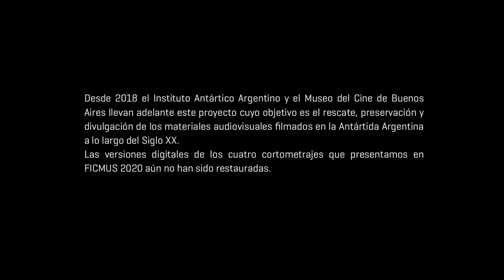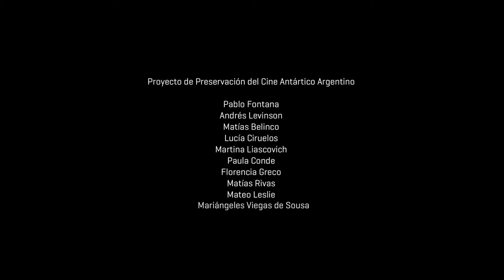Viaje inaugural Rompehielos Irízar (1979)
Documental sobre el viaje de prueba de hielo del flamante Rompehielos ARA Almirante Irizar (Q5) durante la Campaña Antártica de Invierno 1979, rodado por el personal del Astillero Wärtsilä, de Finlandia, que construyó el buque. La primera de las bases reabastecidas es la Estación Científica Corbeta Uruguay en las islas Sandwich del Sur, la segunda fue la Base Orcadas, en las islas Orcadas del Sur y la última la Base Esperanza en la bahía homónima. A bordo transportaba el helicóptero SH-3 Sea King (matrícula 3-H-32) de la Armada Argentina y el Bell-212 (matrícula H-86) de la Fuerza Aérea Argentina. Habiendo zarpado de Buenos Aires el 24 de agosto, retornó a ese puerto el 30 de septiembre luego de haber recorrido más de 7.000 millas náuticas. Desde ese momento, el Q5, también conocido como RHAI, reemplazó al rompehielos ARA General San Martín, en servicio desde 1954, y se transformó en la columna vertebral de la logística antártica argentina, como lo continúa siendo en nuestros días.

Desde 2018 el Instituto Antártico Argentino y el Museo del Cine de Buenos Aires llevan adelante un proyecto conjunto dedicado al rescate, preservación y acceso de los films argentinos realizados en la Antártida a lo largo del siglo XX. A partir de esta acción conjunta el equipo de trabajo logró identificar hasta hoy 86 films antárticos, mientras la búsqueda continúa. Actualmente las tareas se enfocan en la catalogación y restauración física de los rollos para luego poder obtener versiones en formatos digitales y de este modo brindar acceso al público interesado. Así mismo el proyecto lleva adelante tareas de investigación rastreando datos e información que ayuda a entender el contexto de realización y circulación de las películas. Cada film resulta de un valor incalculable, porque las imágenes encapsuladas en cada fotograma conforman una parte fundamental de la memoria antártica y nuestro trabajo consiste, en un sentido muy básico, en darlas a ver.